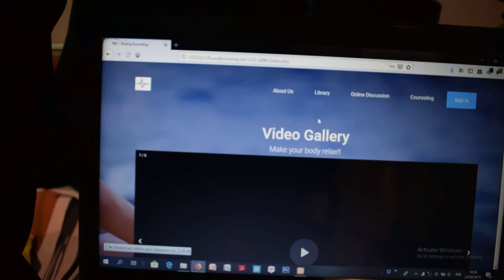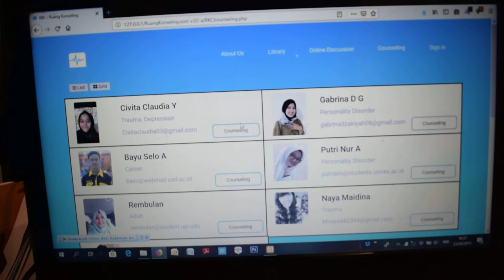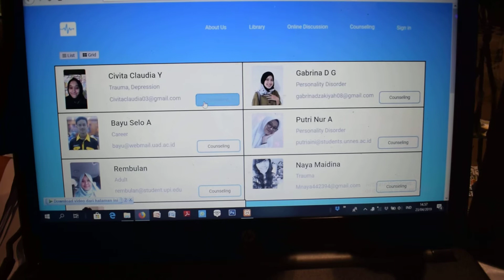B0219050 - RUANGKONSELING.COM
Invented By:
Nur Mega Aris Saputra
Nanda Widya Muharammah
Imro’atu Khasanah

From:
State University of Malang